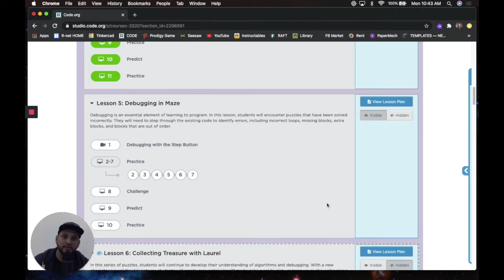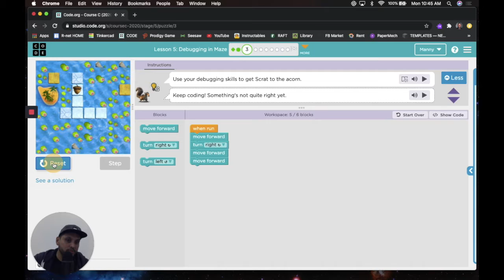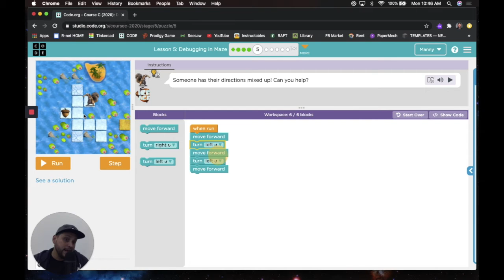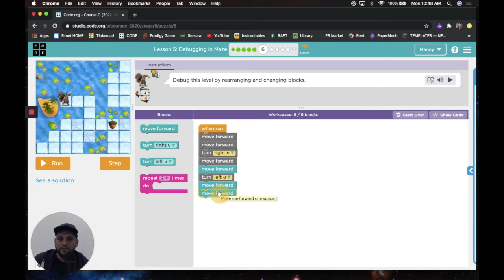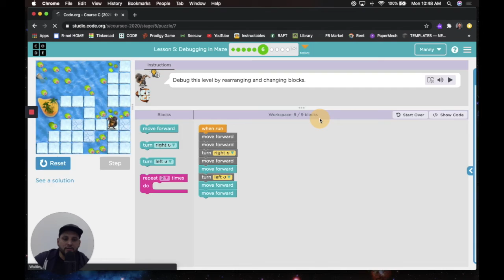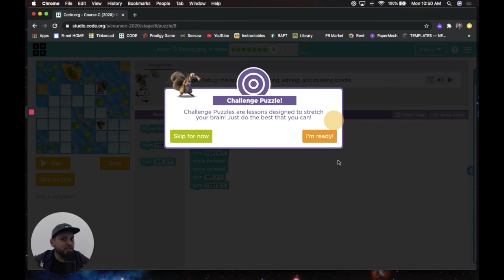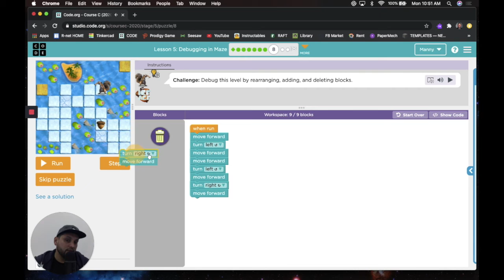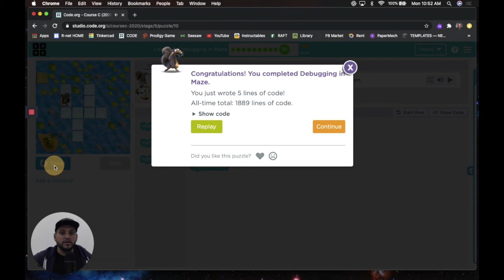Programming with Mr. Manny | Course C - Debugging in Maze using CODE.ORG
The Los Robles Ronald McNair Academy students from East Palo Alto, CA are learning block-based programming via CODE.ORG and this video was made to support them during distance learning.

Los estudiantes de Los Robles Ronald McNair Academy de East Palo Alto, CA están aprendiendo programación basada en bloques a través de CODE.ORG y este video se hizo para apoyarlos durante el aprendizaje a distancia.